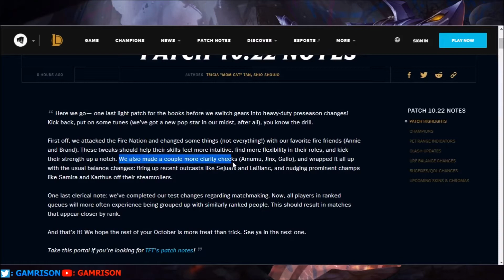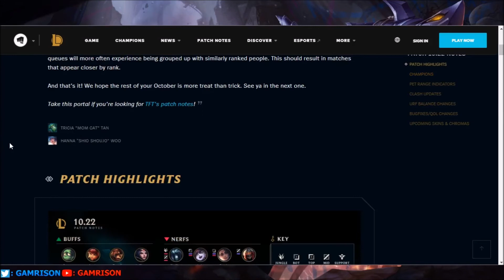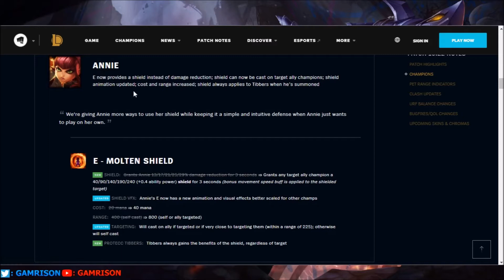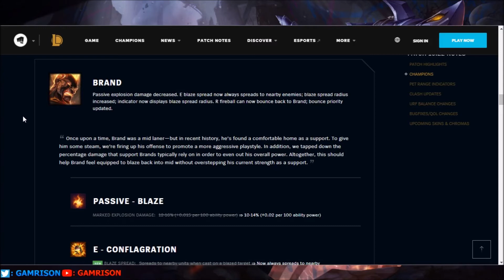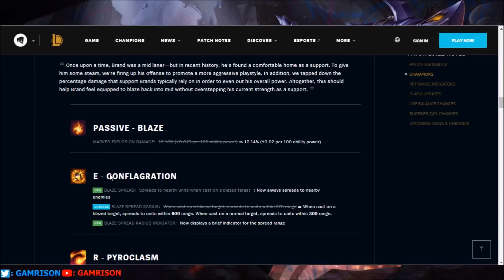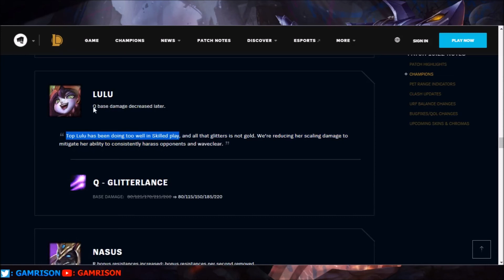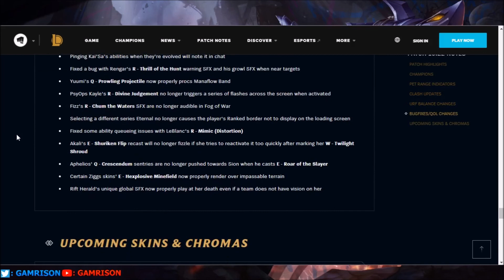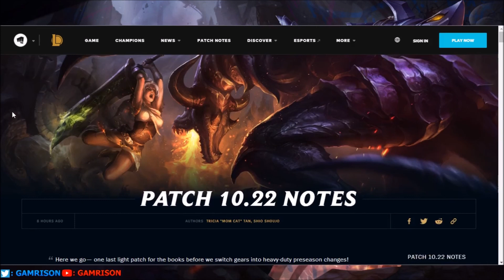Patch Rundown 10.22 League Of Legends! Lets Talk Jinx 205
Let's look at the patch notes for League Of Legends patch 10.22, Jinx, ADCs, and the KDA ALL OUT SKINS...? Yeah, cool!

LIKE THAT SMASH BUTTON!